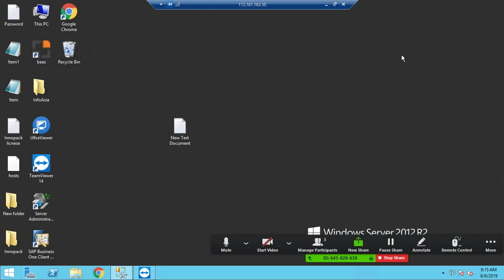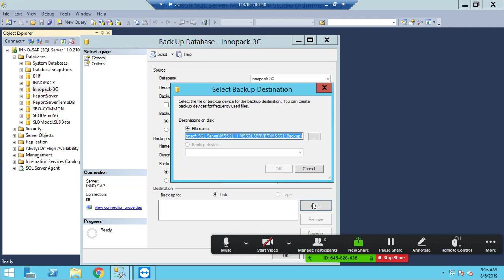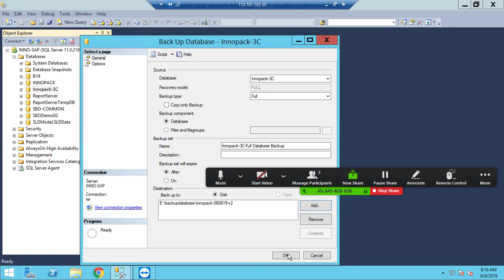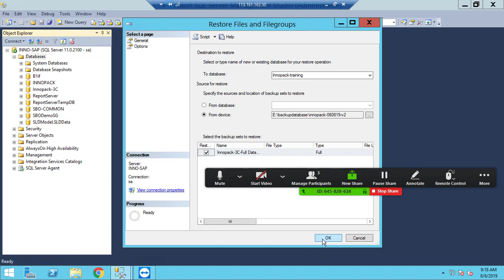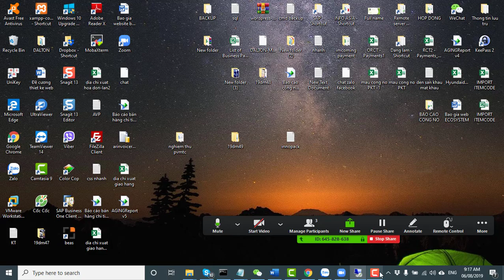1 Backup restore database SAP B1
Backup restore database SAP B1